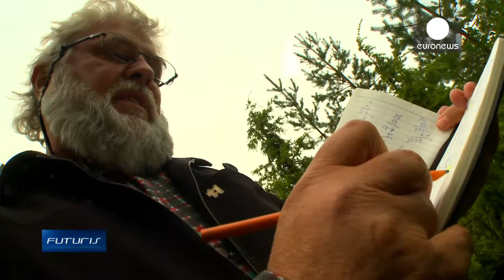Money Grows In The Forest, With The Help Of Science - Futuris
Forests are not just a source of timber; mushrooms, berries, nuts and other gifts of nature play an important role in the bio-economy of forest regions and science is making a significant contribution to the exploitation of these rich resources. .

To find out more Futuris travelled to Finland's Karelia region, which has just had an excellent season for mushrooms and berries.  Scientists from a European research project have developed a system to predict yields, which will be used by around half of the Finnish population. Foraging in the woods is a massively popular and profitable activity in Finland.

Money may not grow on trees, but the market value of wild berries, mushrooms, nuts and plants exceeds 2.5 billion euros per year in Europe alone. Increasing that income is a scientific matter.